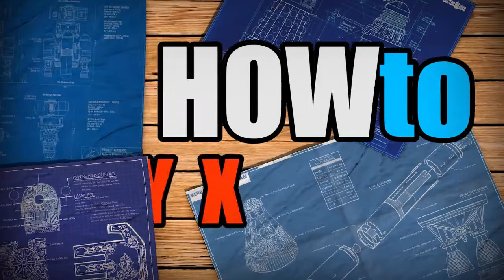HOUSE PROTECTION Project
Welcome to my channel HOWTO XYZ where you will learn how to make hand made life hack, The main thing is that one can make it at home and with one's own hands.
This is a simple way to protect your house against unwanted intruders.
Link to the device :